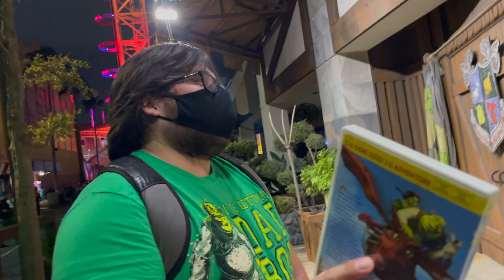Thrill Seekers Adventures: The Final Day of Shrek 4 D Preshow + Extras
Chris wasn't able to attend, but guest contributor Kyle brings us on a journey to Far, Far Away for the final day of operation of Shrek 4-D at Universal Studios Florida.

This Thrill Seekers Adventure includes the complete Preshow of Shrek 4-D and a number of extras.